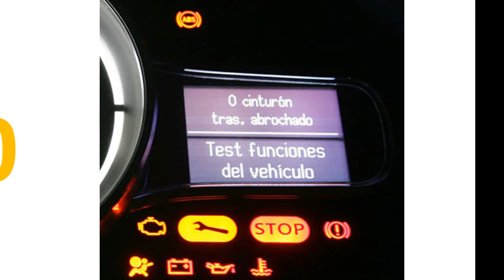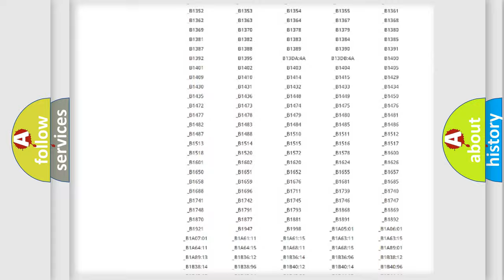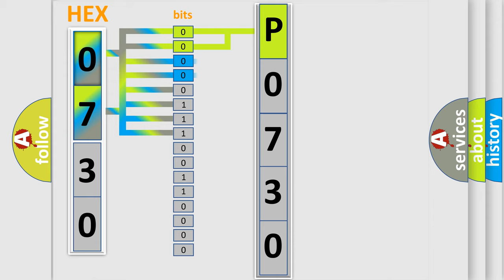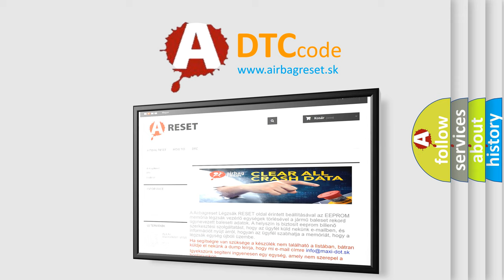DTC Pontiac P0730 Short Explanation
Contents:
0:21 Basic DTC analysis according to OBD2 protocol standard.
1:48 Insight into programming
2:58 A diagnostically understandable description of the Diagnostic Trouble Code
3:05 Basic error definition

Make:
Pontiac
Code:
P0730
Definition:
HO2S-12 (Bank 1 Sensor 2) Heater Circuit High Input
Description:
Engine running,and after the rear HO2S Heater Control duty cycle signal was commanded “on”,the PCM detected a high input condition on the heater control circuit.
Cause:
 HO2S heater control circuit is shorted to system power (B+) HO2S heater is damaged or has failed PCM has failed